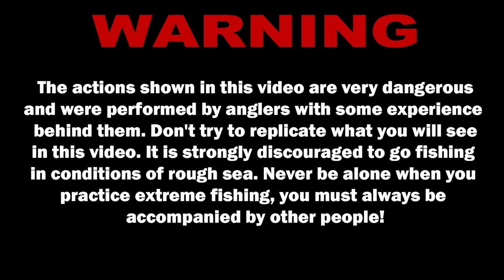MAHI MAHI and GT in high waves! (and more) - EXTREME FISHING [EP.5]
*SUBTITLES AVAILABLE*
Probably the most incredible fishing day of my life: rod in the water, Jurel, Mahi Mahi and many other adrenaline situations!
Let me know what you think and remember to always be very careful about these damn rocks.